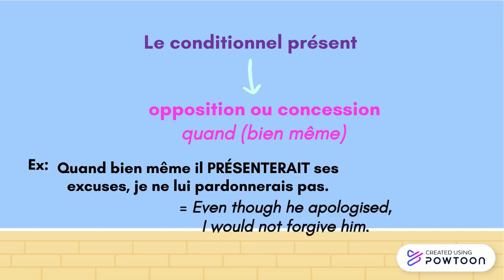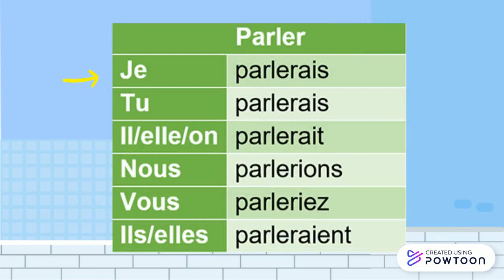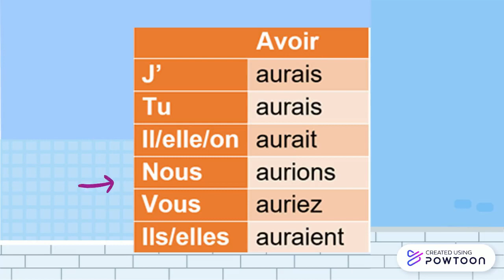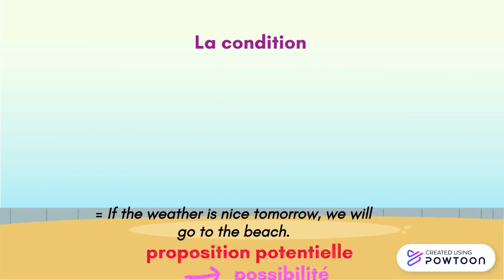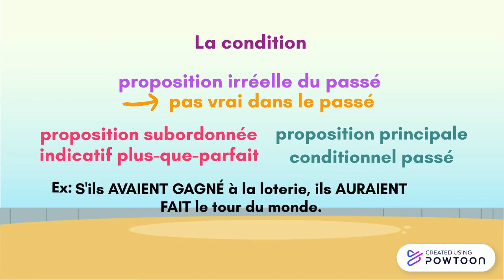Le conditionnel et les propositions conditionnelles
Cette vidéo explique l'emploi du mode conditionnel en français ainsi que la conjugaison des verbes au conditionnel présent et au conditionnel passé. Elle explique également les différents types de propositions conditionnelles (ou hypothétiques).